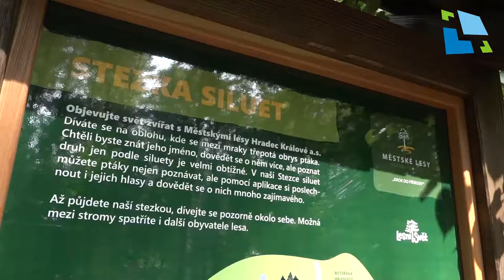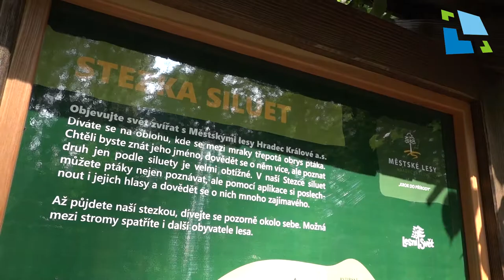Stezka siluet v městských lesích Hradec Králové